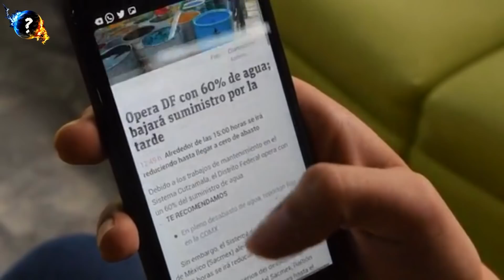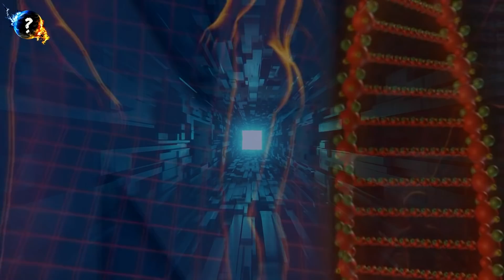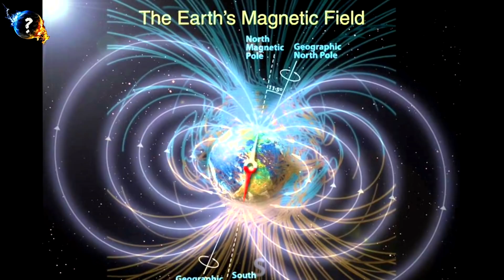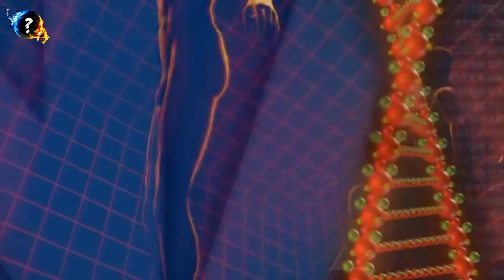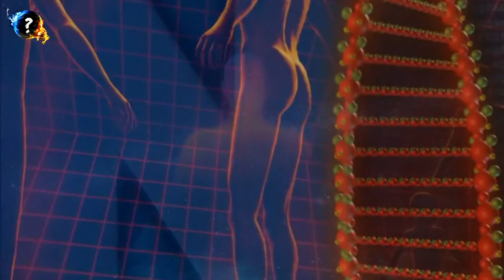Akashic Record से जानकारी कैसे निकालें ?